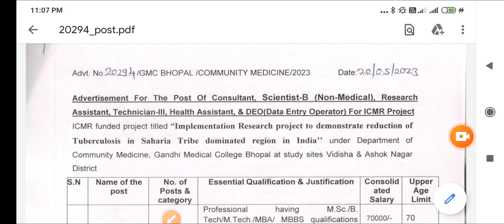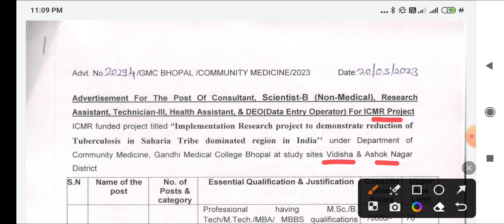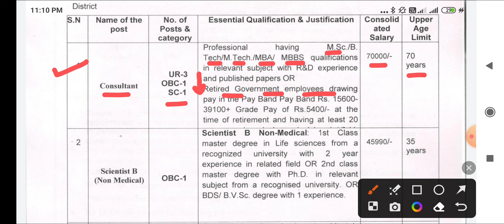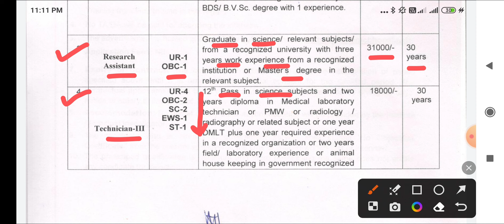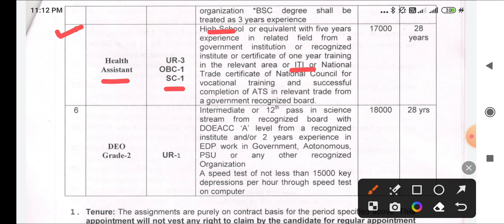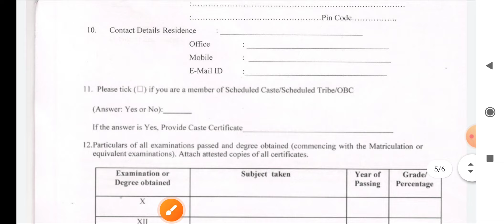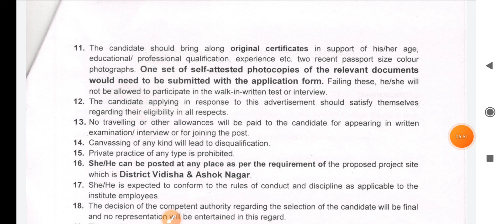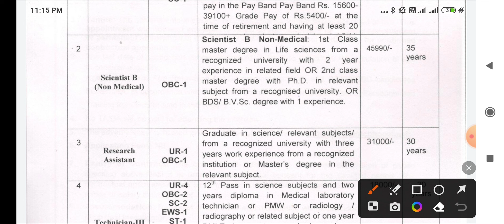BHOPAL MEDICAL COLLEGE - GMC BHOPAL VACANCY 2023 - ICMR - MP VACANCY - MP NOTIFICATION - MP JOB